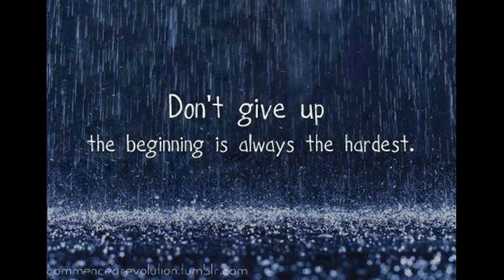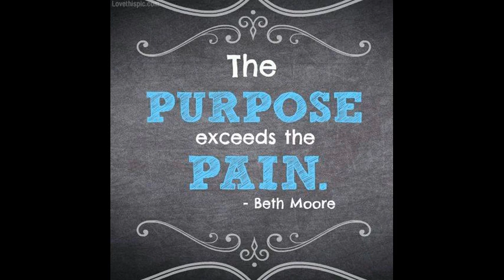Conference Call - Swimming Pool Story - Funny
This story is sooo funny and yet so true for our lives.  He was talking about when he was at a pool and some kids unexpectedly came into the pool.  It's funny when he says that he's trying not to laugh at the kids because they would know he's laughing at them, since they're the only ones there.  i laughed just picturing the situation he was in :)

i just wanted to upload a short audio clip, so i had to make it into a slideshow, which is something i've never done before.  i hope it came out ok :)